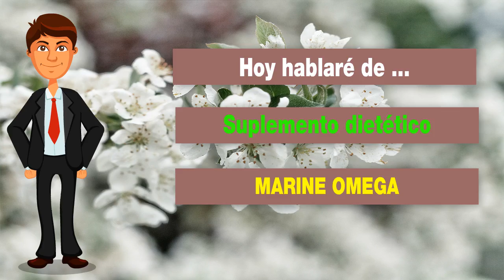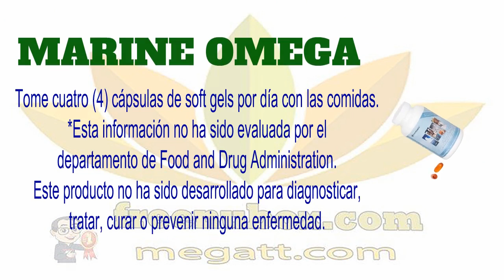🍎NuBox-Español - NU SKIN MARINE OMEGA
NU SKIN MARINE OMEGA.

El Marine Omega es un complemento alimenticio formulado
de manera práctica para proporcionar un nivel óptimo de 1200 mg/día
de ácidos grasos omega-3 ultra puros y aceite de camarón ricos en ácidos
eicosapentanoico y docosahexanoico para lograr salud y bienestar óptimos.
También ayuda a mantener el funcionamiento normal del corazón
y del cerebro, la salud del sistema inmunológico y de las articulaciones.

BENEFICIOS
Es una excelente fuente de EPA y DHA para una salud óptima.
Ayuda a la normal función y bienestar del cerebro.
Promueve la salud cardiovascular.

Promueve una saludable respuesta inmunológica.
Ayuda a las funciones de las coyunturas y de la movilidad.
Promueve la salud y belleza de la piel.

USO
Tome cuatro (4) cápsulas de soft gels por día con las comidas.
*Esta información no ha sido evaluada por el
departamento de Food and Drug Administration.
Este producto no ha sido desarrollado para diagnosticar,
tratar, curar o prevenir ninguna enfermedad.